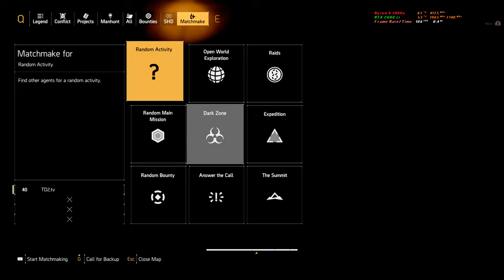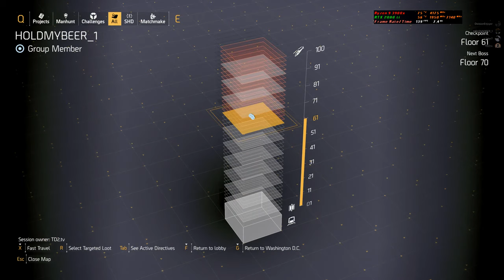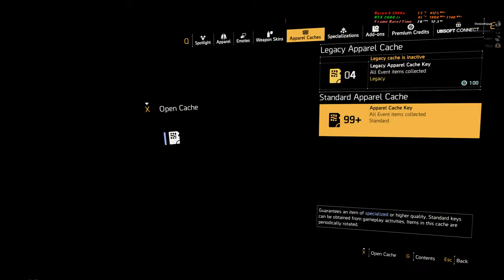-= The Division 2 PTS =- TD2.tv - RAW GAMEPLAY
-= The Division 2 PTS =- TD2.tv - RAW GAMEPLAY - HDR 1440p 10 Mbps BitRate DX12 30 FPS

-= The Division 2 =-   TD2.tv Welcome to join the server with us and also use our discord. Info in stream description.

Entertainment purposes only. Music in video is played directly from the game. No music is added to video.

Live 4K Gaming of our partners at TD2.tv

RECentral 4 Streaming from 2nd PC @ 4K 20k Bitrate

Platform: PC
Game: The Division 2
Clan: BLACKTVSK
Character Name: TD2.TV

System Specs:
Gaming Machine: Thermaltake Core W200 Dual System 2
Ryzen 9 3900X
MSI MEG X570 GODLIKE
Corsair Dominator Platinum 64GB @ 3600
MSI Gaming Sea Hawk GeForce RTX 2080 Ti (457.09 Driver)
Corsair Force Series MP600 2TB SSD  (OS and Game)
Windows 10 Pro 64 Bit Build 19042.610
Latest Updates/Drivers as of upload date.
500/500 FIOS Connection

Streaming Machine: NZXT H510
ZOTAC GTX 1080ti Mini (457.09 Driver)
Samsung 970 EVO 500GB - NVMe PCIe M.2 2280 SSD (OS and Game)
AVerMedia GC573 Live Gamer 4K Capture Card 1 (Gaming Rig 2)
AVerMedia GC573 Live Gamer 4K Capture Card 2 (Gaming Rig 1)
Windows 10 Pro 64 Bit Build 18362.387

Peripherals/Software:
Acer Predator X27 IPS 3840x2160 @145Hz
RAZER Orbweaver Chroma Keypad
RAZER Stargazer RealSense camera
Elgato Stream Deck XL - Stream Control Center
Sennheiser HD650 headphones
Synco MIC-D2
Audient EVO 4
Mayflower Electronics OB2 DAC
Sennheiser GSX 1200 PRO Gaming Audio Amplifier
VB-Audio VoiceMeeter for virtual audio mixer from multiple sources
MicMute for software mic muting
RECentral 4 used to capture gameplay (NVENC H.264 4K @ 60 FPS, 20000 Bitrate)
Discord voice comms

AVS used for video editing
MSI Afterburner used for GPU, CPU, and FPS OSD

FEED the Troll!